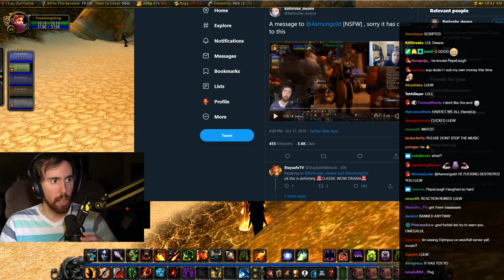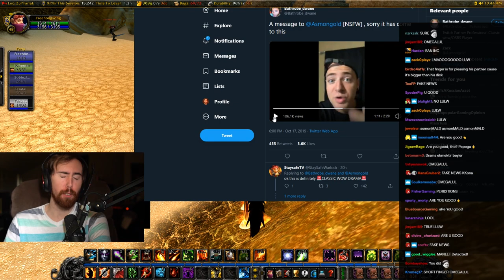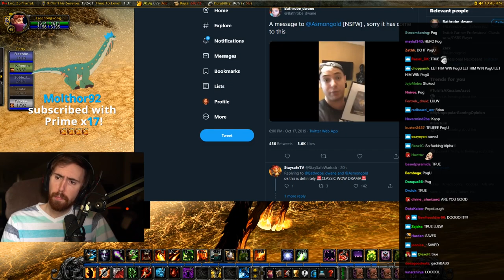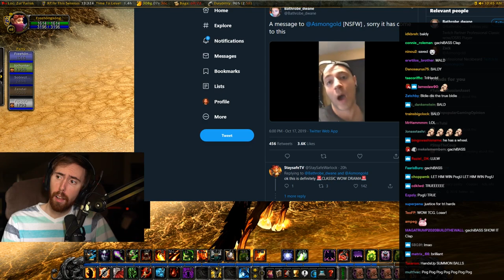BATHROBE DWANE challenges Asmongold to a duel over a guildmate! - WoW Classic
A GM of a guild YOINK wasnt happy about Asmongold poaching his guild members for Olympus in World Of Warcraft: Classic, so he decided to record a video and challenge our boy to a duel!